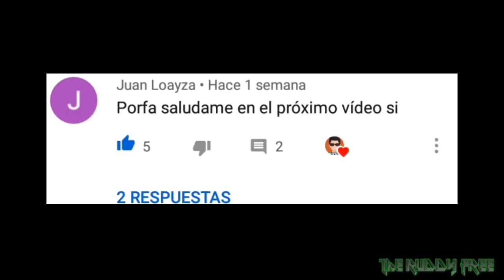Big hero HIRO HAMADA VS YAMA HEROICO VS PLATINO AGRESIVO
Sígueme para ver más